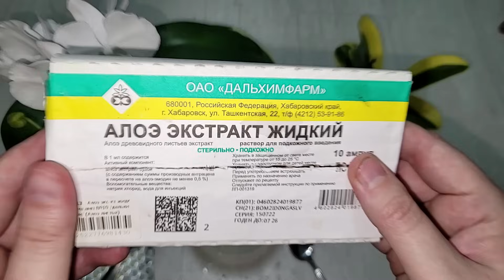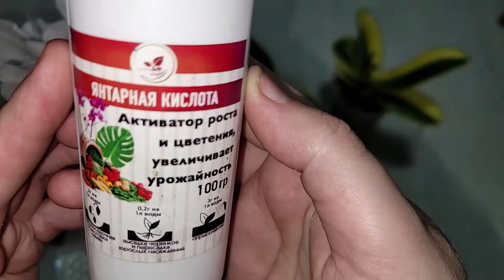Срочно НАЛЕЙТЕ в орхидеи ЭТО! Цветоносы и корни ПОЛЕЗУТ СО ВСЕХ ЩЕЛЕЙ, будет пышное яркое цветение